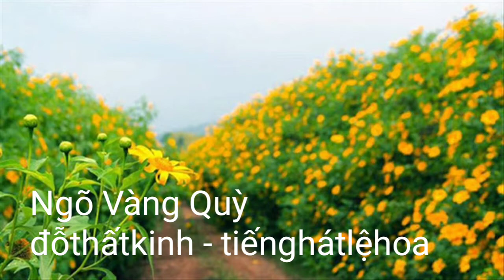NGÕ VÀNG QUỲ - Đỗ Thất Kinh - Tiếng hát Lệ Hoa